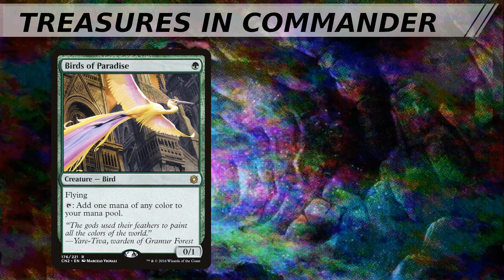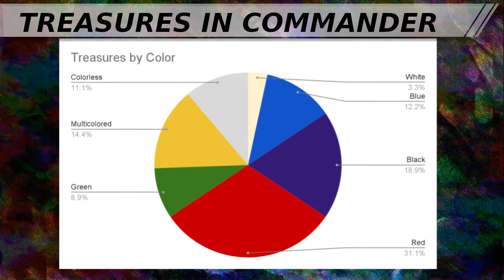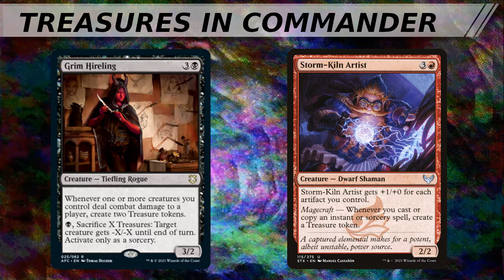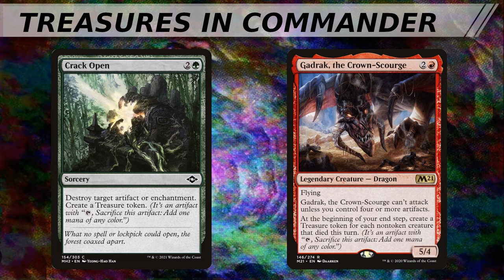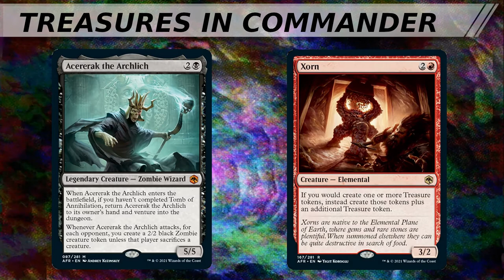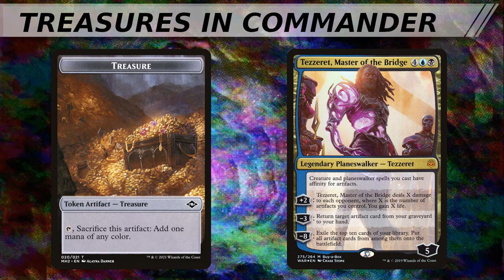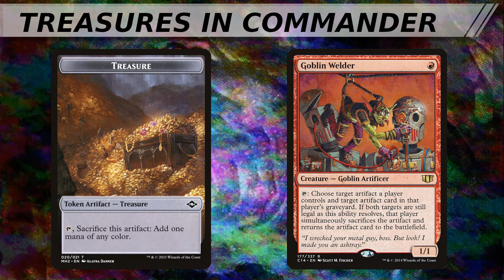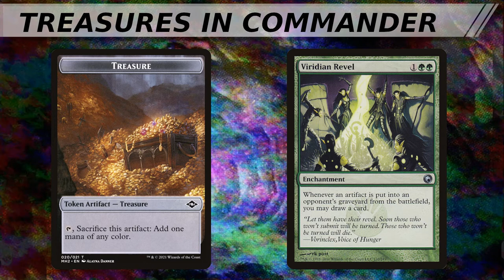Mechanic Spotlight -- Treasure Tokens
Move over, John: Jake's driving the Gemstone Mine Cart this time! We've got an exciting episode focusing on one of the crew's favorite mechanics in recent years with Treasures! In addition, the crew reacts to the Hullbreacher ban and talks about some of the most impactful cards related to Treasure in the format!